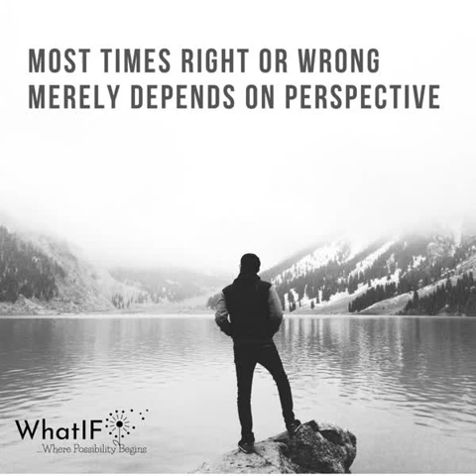Right or Wrong Pt.2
Podcast Episode 13.2 "Right or Wrong Part 2".

Speakers: Calvert Smith, Travis Perry, Jarvis Ellis

Just some young brothers trying to spark change.
Just a little snippet of our daily conversation